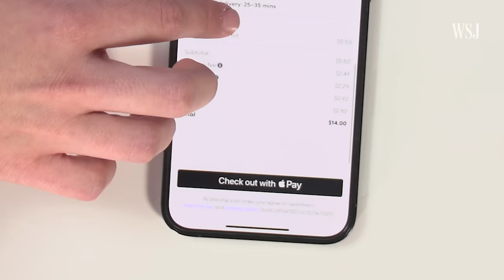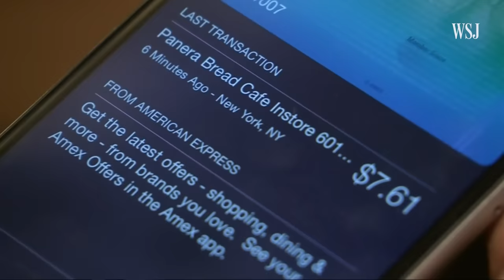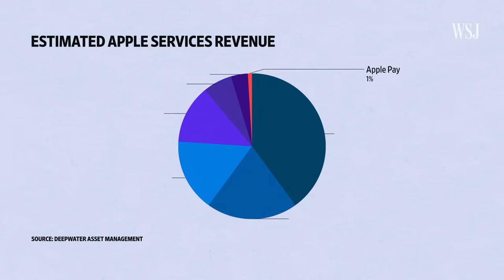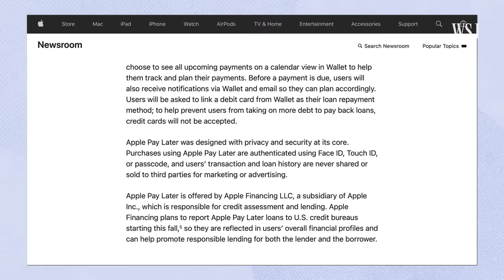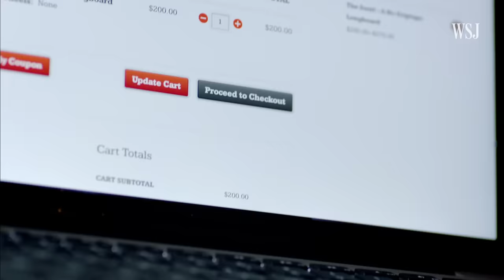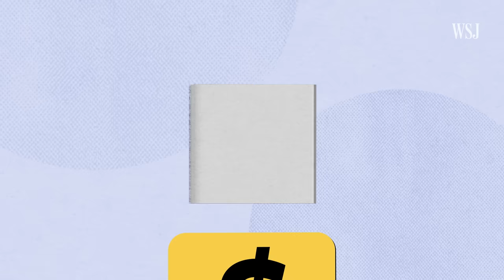Apple vs. Banks: The Digital-Wallet War, Explained | WSJ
Digital wallets like Apple Pay are continuing to grow in popularity. Banks are worried they’re losing ground to tech companies eager to gain market share in consumer payments.

One of traditional finance’s biggest threats is Apple. Here’s how big banks are fighting back.

0:00 How digital wallets like Apple Pay work
0:43 How banks are competing against Apple Pay
3:45 Can banks succeed in creating their own digital wallets?